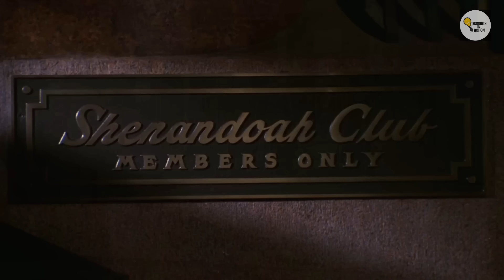Irish और Italian Mafia की एक छोटी सी लड़ाई बन गई शहर की सबसे बड़ी Gangwar | Thoughts in Action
Movie - Millers Crossing (1990)

Plot: Tom Reagan, an advisor to an Irish Crime boss, tries to keep the peace between warring mobs but gets caught in divided loyalties.